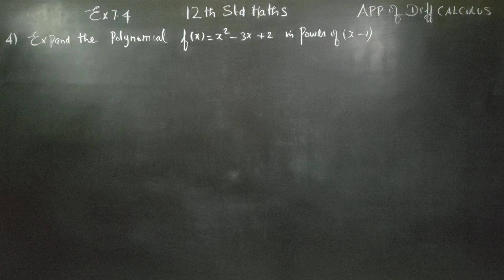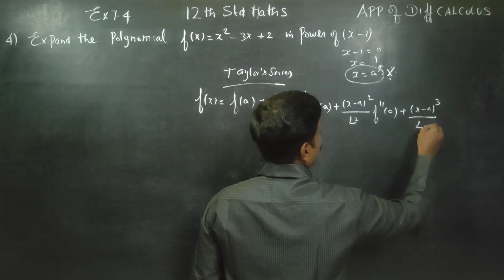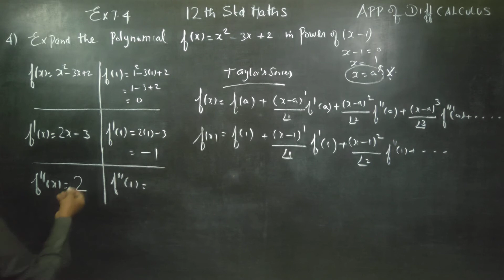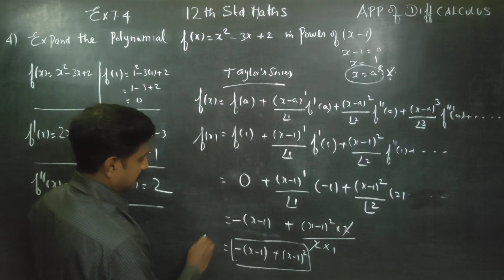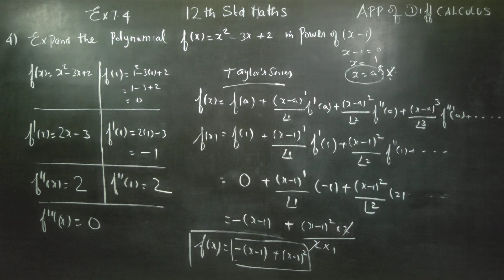12th Std Maths Ex.7.4(4) Expand the polynomial f(x) = x^2-3x+2 in powers of x-1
MATHEMATICS